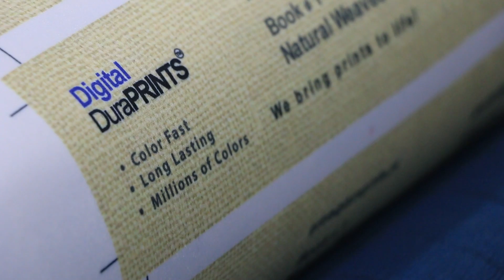Digital Textile Printing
Some lovely digital textiles printed locally at Syntech Fibres in Karachi. Can be made to order for anything from joras to cushions!